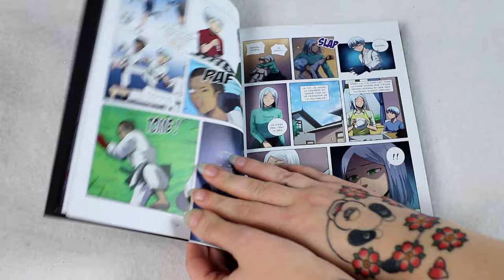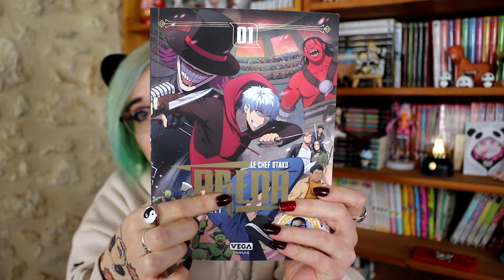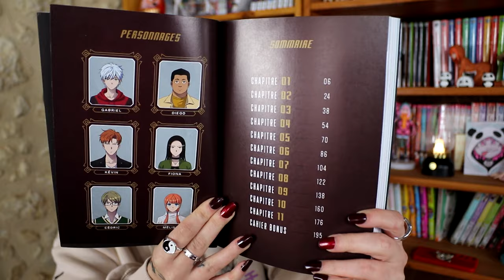[Bilan Lecture] ARENA totalement éclaté ????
RÉSUMÉ
Gabriel semble être un jeune timide et réservé. C’est en réalité un psychopathe qui s’efforce de refouler ses pulsions violentes pour s’intégrer à la société. Tout bascule le jour où ses camarades de classe et lui sont pris dans une étrange tempête qui les transporte au milieu d’une arène sanguinaire où ils devront combattre pour survivre. Gabriel osera-t-il révéler sa vraie nature à ses camarades ?